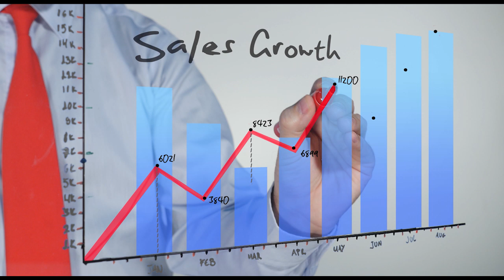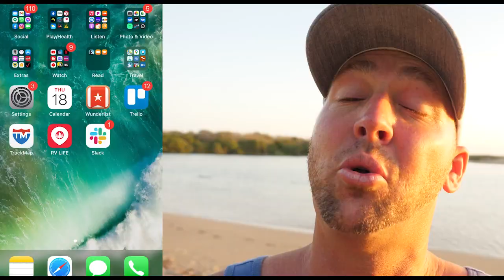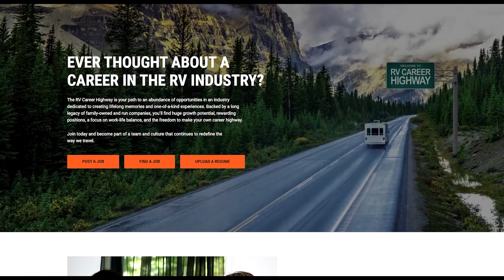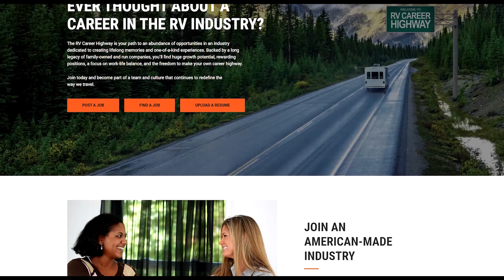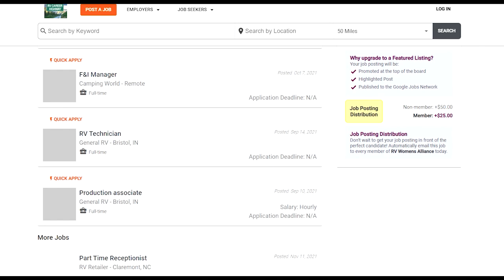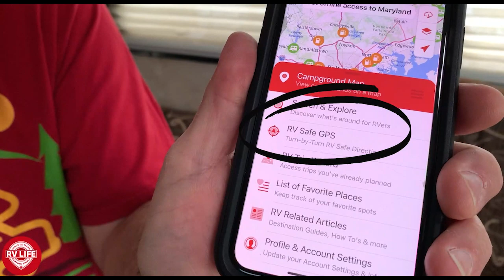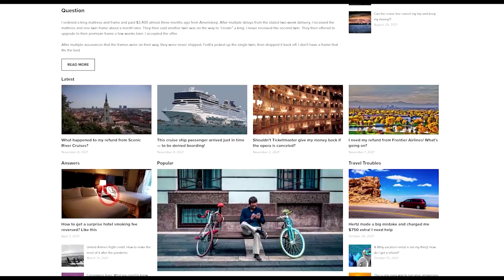The Future of Travel & RV Industry Careers with RVWA | TCRS #60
This week we catch up with Christopher Elliott, a world travel writer who shares his knowledge and observations about the travel and RV industry. Bob also shares his experience at the latest RVDA Expo in Las Vegas, including a look at the RV Career Highway with leaders of the RV Woman's Alliance.

00:00 Introduction
00:49 RVDA Las Vegas Expo & Industry News
06:35 Susan & Jessica of RVWA & RV Career Highway
20:01 World Renowned Travel Writer Talks about RVing